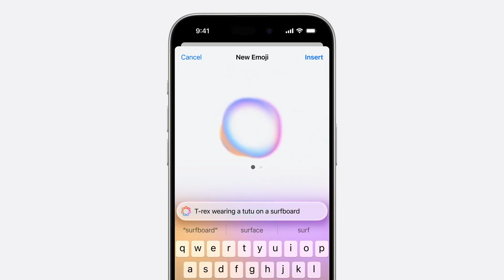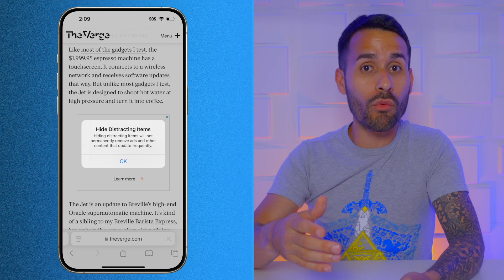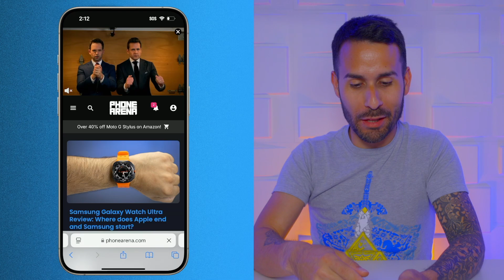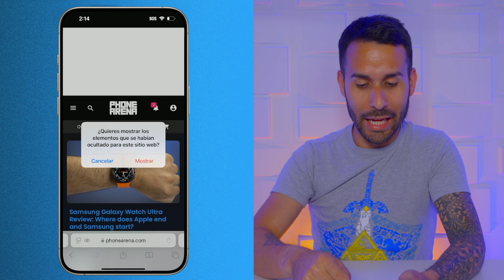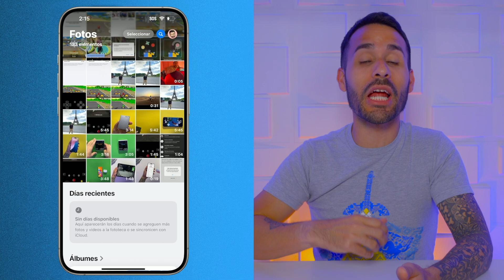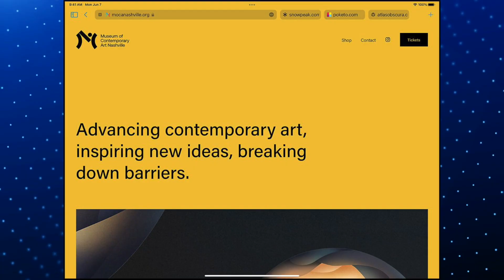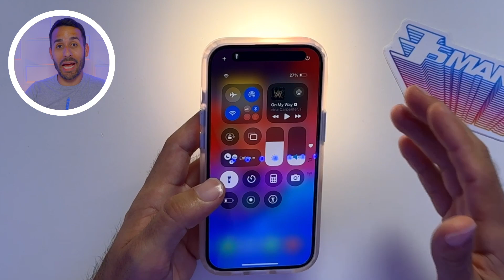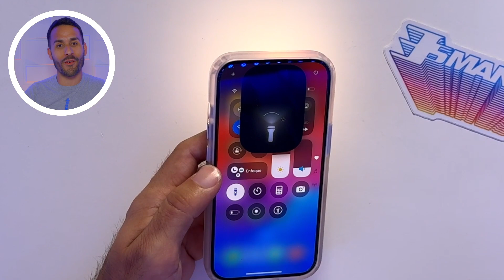iOS 18 Beta 5 - NUEVO MODO THANOS!! | 9 Cambios Más!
En este video, exploramos los cambios más recientes en la beta 5 de iOS 18 para que conozcas cómo va mejorando y cambiando la próxima actualización que recibirá tu iPhone.

0:00 - Intro
0:13 - Aclaración
0:47 - Ocultar Distracciones en Safari
2:20 - Ocultar Videos Molestosos
2:46 - Ocultar Alertas de Cookies
3:01 - Detalles de Esta Función
3:21 - Regresar Elementos Ocultos
(3:43 - Opinión)
4:05 - Cambios al Diseño de Aplicación de Fotos
(5:13 - Opinión)
6:00 - Diseño del Centro de Control
6:50 - Nuevos Fondos para CarPlay
7:18 - Interfaz de Linterna en iPhone 15 / iPhone 15 Plus
8:10 - Lanzamiento